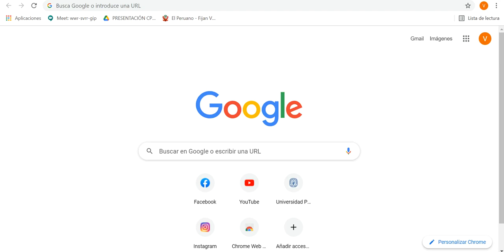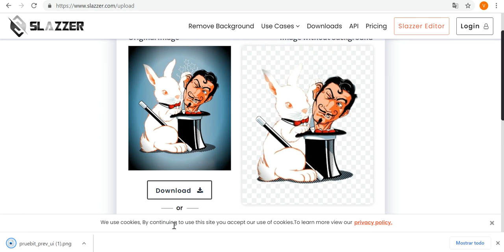Quitar fondo de una imagen en menos de un minuto sin programas